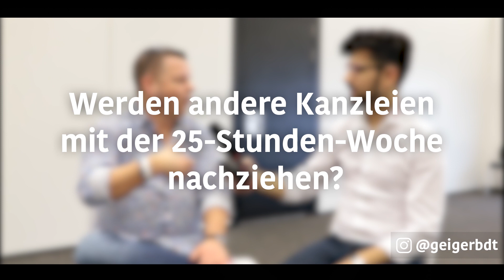Erich Erichsen | Volles Gehalt bei 25h in der Woche. Geht das? | geiger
Im Rahmen der Stb-Expo 2020 haben wir uns mit Erich Erichsen unterhalten. Er hat in seiner Kanzlei für alle Mitarbeiter die 25-Stunden-Woche eingeführt. Bei gleichen Gehalt. Wie das geht, erfahrt ihr im Video und was ihr davon haltet, könnt ihr uns gerne in den Kommentaren sagen!